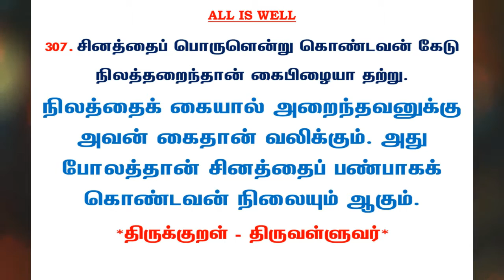#671 | தினம் ஒரு திருக்குறள் - குறள் 307 | Kural 307 - Daily One Thirukkural